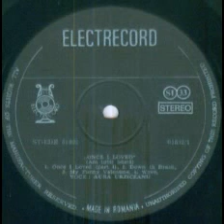Aura Urziceanu-Down in Brazil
Composed by Michael Franks
Arranged by Ron Rully and Aura Urziceanu
Ron Rully Orchestra